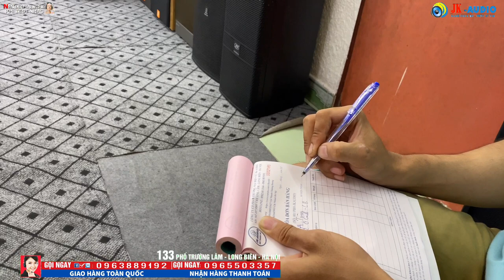Dàn Karaoke Gia Đình Giá này cực hay - Các bác nhất định phải nghe thử 1 lần trước khi mua nhé/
JK Âm Thanh Số - 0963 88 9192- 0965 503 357
Ad: 133 Phố Trường Lâm-Long Biên-Hà Nội ( Cạnh công an Quận Long Biên) Chuyên cung cấp tất cả các thiết bị âm thanh cho phòng hát, quán bar, vũ trường, hội trường, phòng họp hội nghị, nghe nhạc và karaoke gia đình.